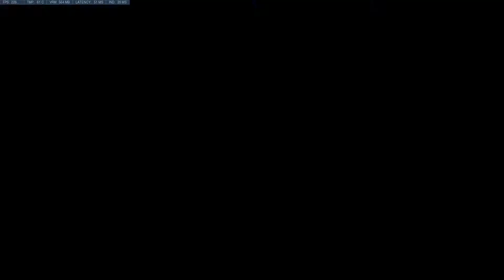Expandable Academy Scrim Busan 01 18 2019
Practicing for Owlet Majors. I play support for Expandable Academy